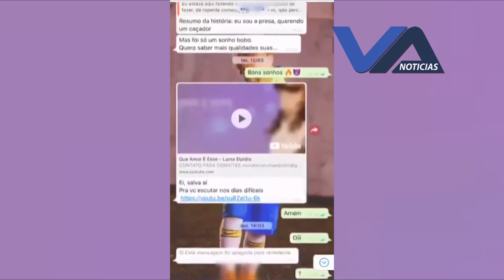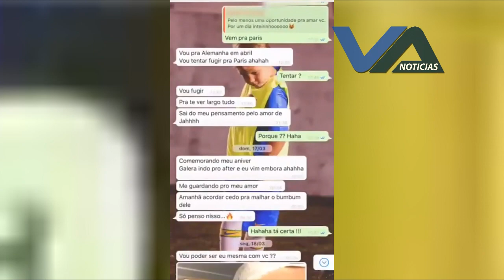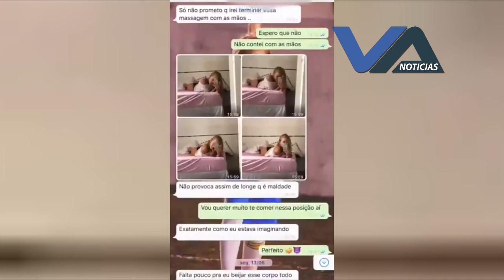Neymar muestra fotos íntimas y mensajes de la mujer que le acusó de violación